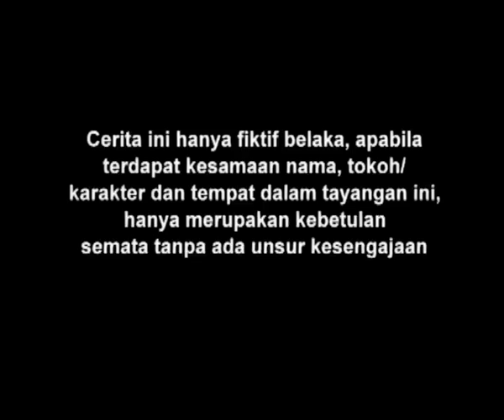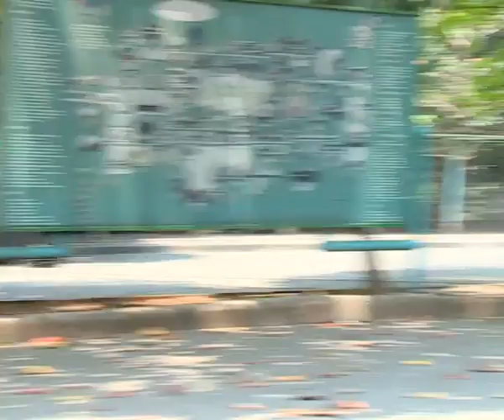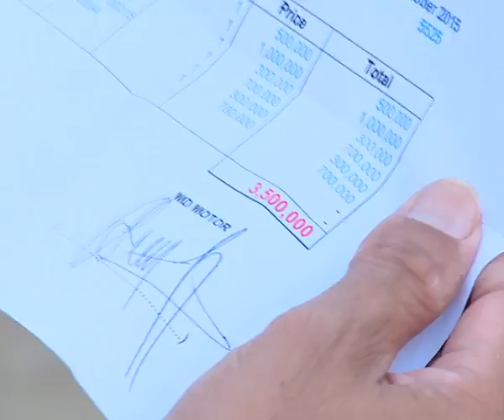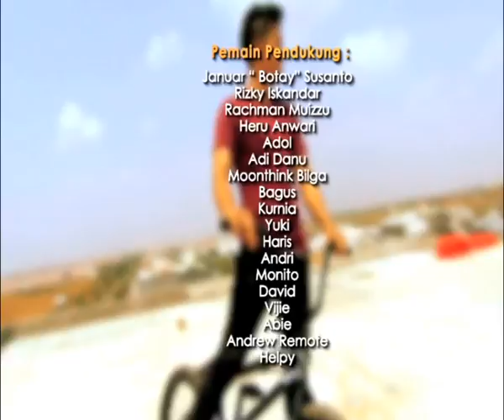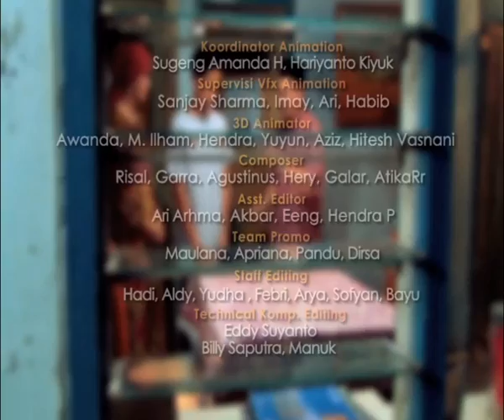Go BMX Season 01 - Episode 16